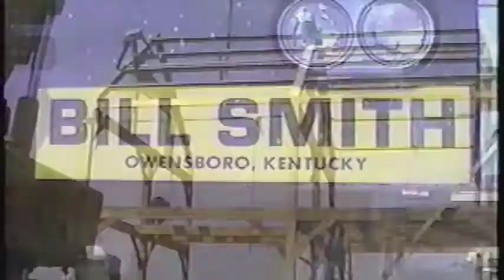The Country Peddler, LLC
Raising a large timber frame, in western Kentucky Part 1